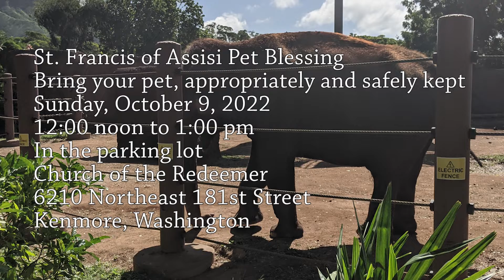Animal Blessing for 2022 at Church of the Redeemer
In Commemoration of the Feast of St. Francis of Assisi, Church of the Redeemer will bless of animals on Sunday October 9, 2022, at 12 noon to 1:00 pm in the church parking lot.

Bring your pet, appropriately and safely kept, and have them blessed
for another year of support and joy.

Church of the Redeemer is at 6210 Northeast 181st Street, Kenmore, Washington.

The Episcopal Church welcomes you.